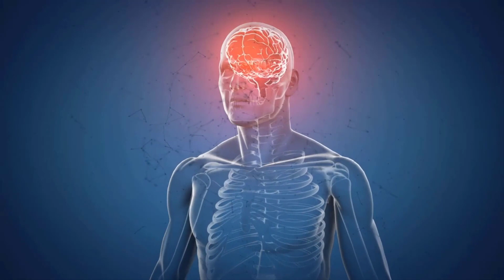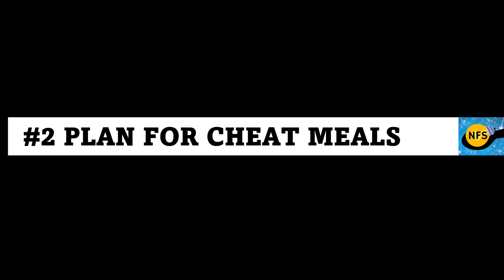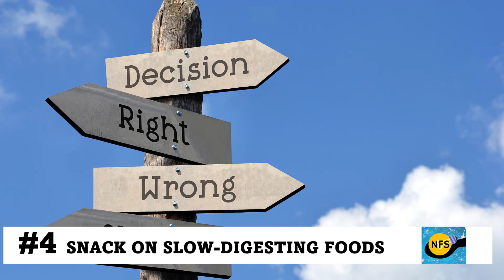Four Strategies for Fighting Junk Food Cravings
Rather than using extreme dietary restrictions and overtraining, apply the four simple practices from this video to work your brain nd control your food cravings.